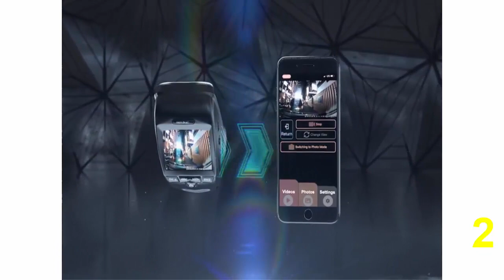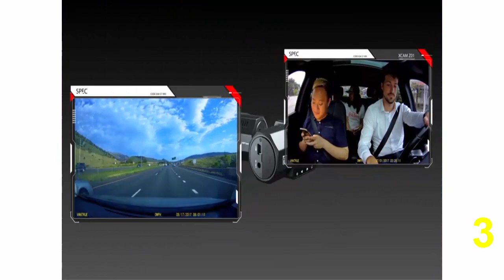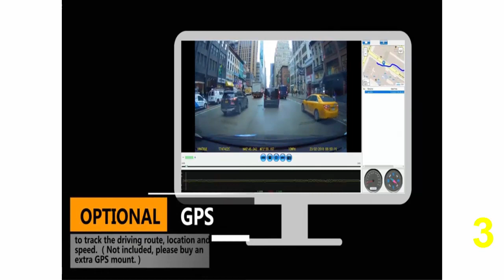Top Best Dashcams in 2021 | Best Best Dashcams review | saud sheikh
✅1. AUKEY Dash

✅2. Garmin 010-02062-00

✅3. Rexing V1P Pro

✅4. Vantrue N2 Pro

✅5. Garmin Dash Cam

Description: If You want to buy Top 5 Best Dashcams in 2020
Best Dashcams Reviews saud sheikh
The Best Stuff You are on the right video
because today in this video I will show the Best Watches for Men on Amazon.
This Video is Only For Best men's watches for Men so If you are interested in this
watch you can easily purchase from amazon, amazon Purchased Link above mentioned.

Portions of footage found in this video are not original content produced by MKU Stuff.

Follow US

Share this Helpful video with others.
and Share your feedback with us.